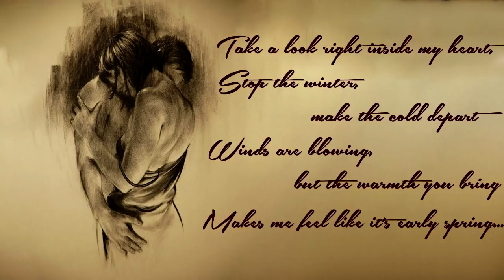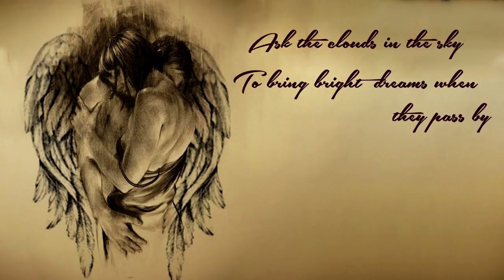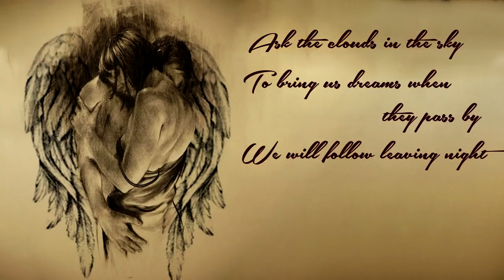Polina Gagarina - Lullaby - With Lyrics (translated)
Polina Gagarina (Полина Гагарина) - Lullaby (Колыбельная) - With Lyrics
Translated by Tagilman.
The video is based on the picture by Trudy Good.

LYRICS:

Take a look right inside my heart,
Stop the winter, make the cold depart.
Winds are blowing, but the warmth you bring
Makes me feel like it’s early spring.

Chorus:
Ask the clouds in the sky
To bring us dreams when they pass by
We will follow leaving night
To the world of magic light

Dispel my anguish; bring my pieces to a whole,
Make disquiet leave my trembling soul

ORIGINAL LYRICS:

Загляни ты в сердечко мне
И скажи "уходи" зиме
Ветер воет, а ты грей меня
Небо стонет, а у нас весна

Попроси у облаков
Подарить нам белых снов
Ночь плывет и мы за ней
В мир таинственных огней

Разгони ты тоску во мне
Неспокойно у меня в душе